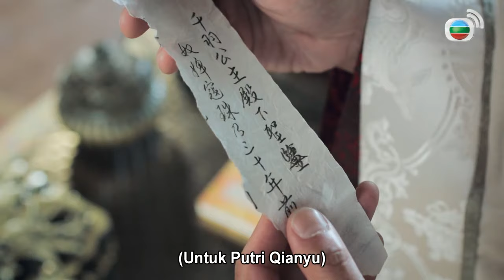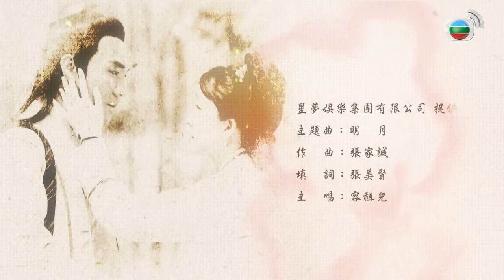Peradilan Bao : Tahun Pertama (2019) l Justice Bao: The First Year 2019 l EP.28 l TVB Indonesia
Selama pemerintahan EMPEROR RENZONG di Dinasti Song, Bao Zheng (Shaun Tam) diangkat menjadi Prefektur Kaifeng. Bao Zheng, ajudan terpercaya Gongsun Ce (Raymond Cho), dan seorang pengawal Zhan Zhao beserta empat polisi bertekad untuk menindak transaksi korupsi. Putri saudagar Yun Qianyu (Nancy Wu) adalah seorang pembicara yang fasih. Di bawah bimbingan Gongsun Ce, dia akhirnya menjadi seorang penasihat. Ji Niannian (Elaine Yiu), seorang pelayan dari Gaochang, adalah seorang ahli otopsi. Kedua wanita ini membantu Kaifeng Seven mengungkap kasus yang rumit.
Namun, bahaya mengintai dimanapun Prefektur Kaifeng. Grand Tutor Pang (Li Shing Cheong) adalah seorang pengganggu, yang berulang kali menjebak Bao Zheng. Bao Zheng dan Niannian berteman baik, perlahan mereka saling mencintai. Tetapi ketika Bao Zheng menemukan identitas asli Niannian, dia merasa ada bencana tersembunyi. Ayah Qianyu, Yun Zhongliu, memiliki ambisi yang mencurigakan saat dia menunjukkan bahwa warisan kaisar dipertanyakan. Bao Zheng harus menangani kasus yang paling sulit saat ia menghadapi dilema antara mengungkap kebenaran atau meninggalkan hati nuraninya demi negaranya.

Produser Eksekutif：
Penulis Naskah:
Pemeran:

                                                          Chong Wai Kin
                                                         Kwan Chung Ling

                                                        Shaun Tam
                                                        Nancy Wu
                                                        Raymond Cho
                                                        Owen Cheung
                                                        Elaine Yiu
                                                        Grace Chan
                                                        Roxanne Tong
                                                        Kelly Fu
                                                        Katy Kung
                                                       Hugo Wong